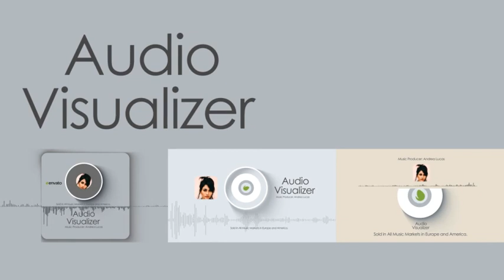Audio Visualizer V2 for After Effects 2023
This project,

%100 Aftereffects,

3 Texts, 2 Logo placeholders,

Inculedes videohelp,

1920×1080 Full HD,

Photos and music are not included.